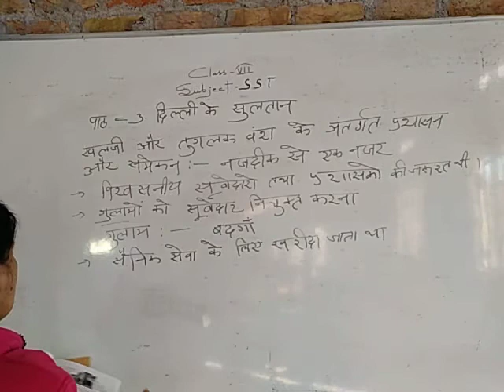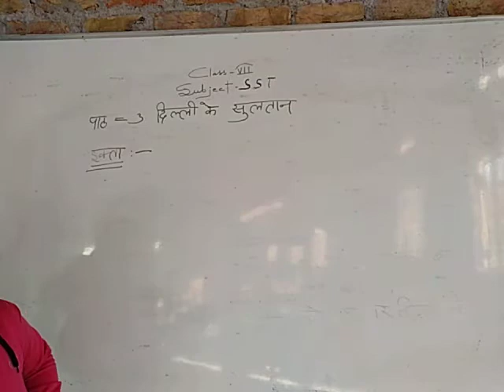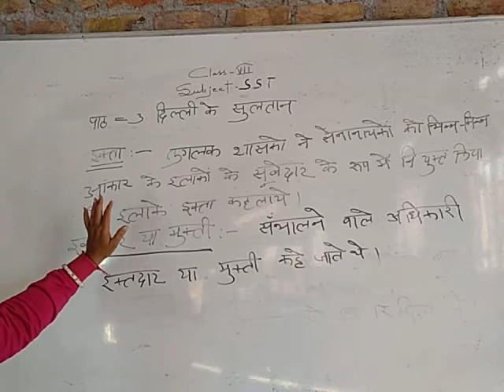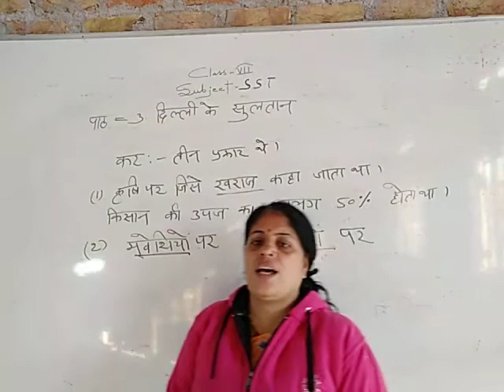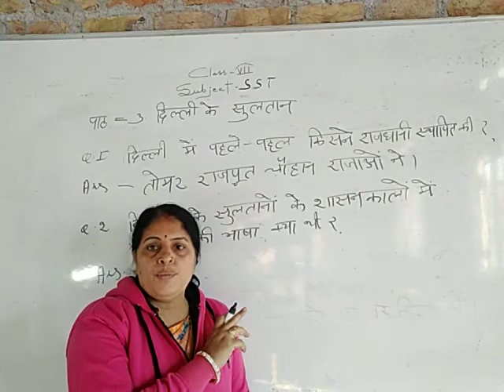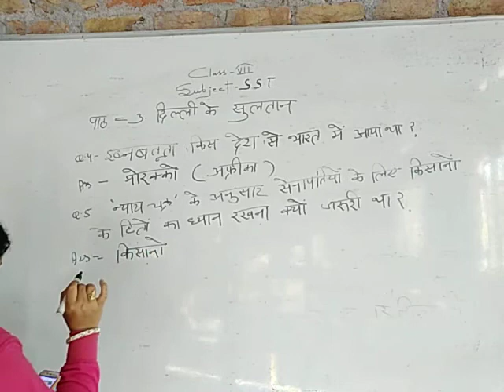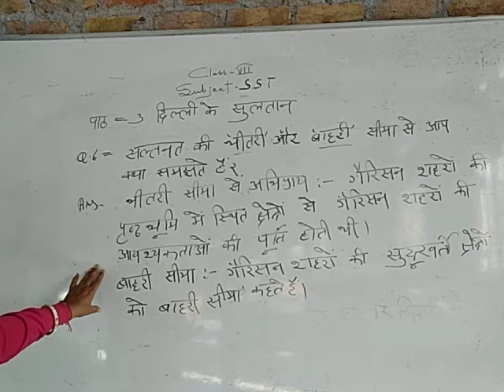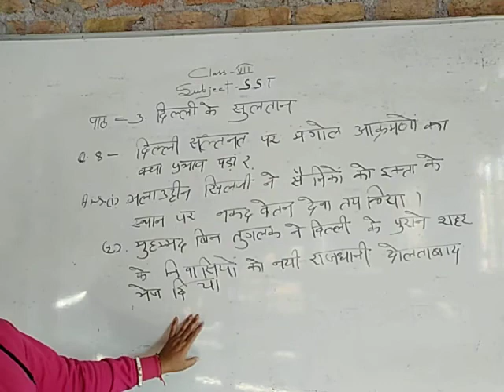CLASS 7TH S. ST. CHAPTER-3 [PART-2] 29 .12 .2020 TIMING 9.30AM